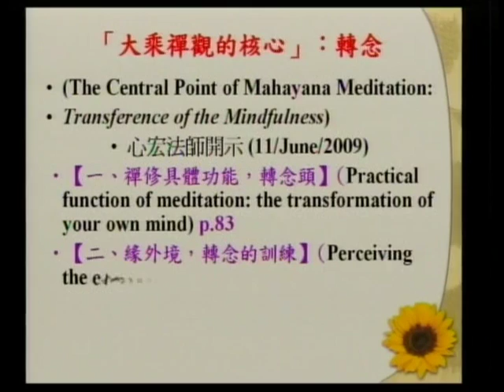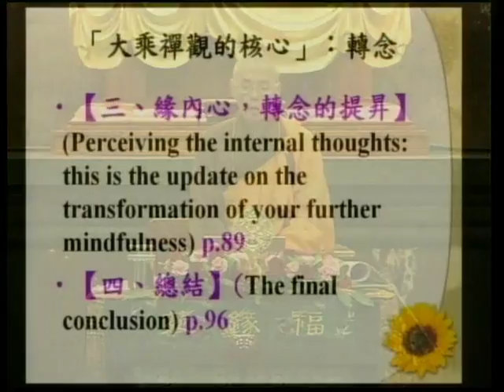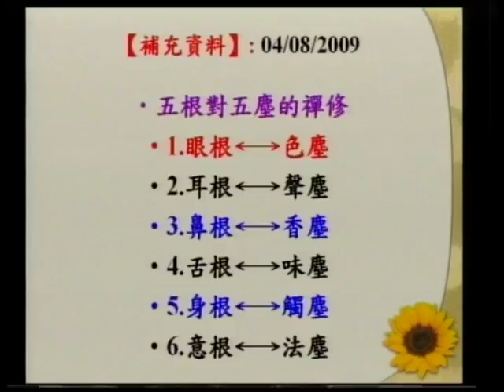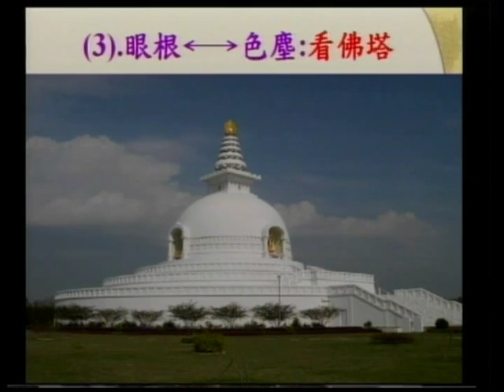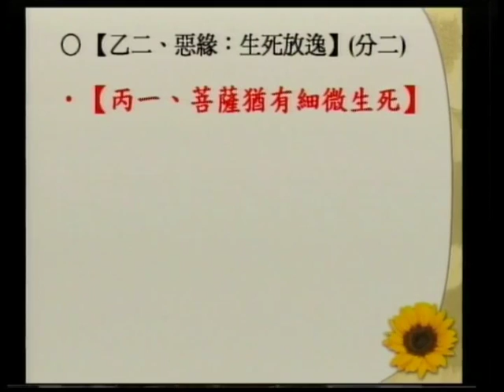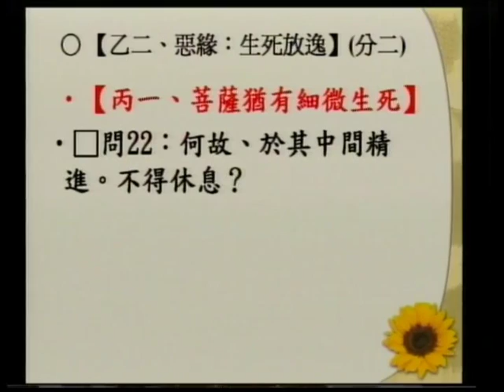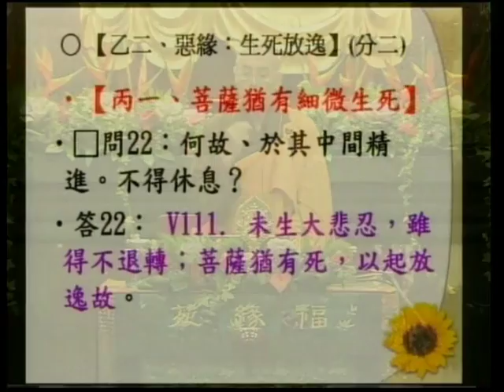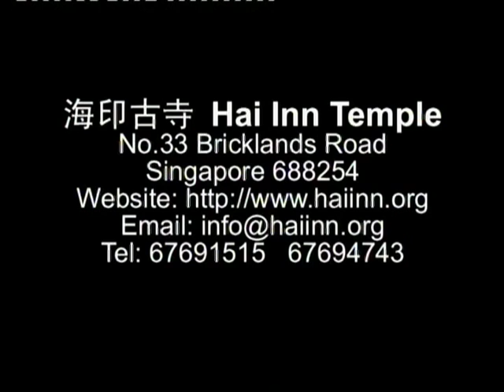SBA07【廣大行】龍樹菩薩的《菩提資糧論》(六十五)